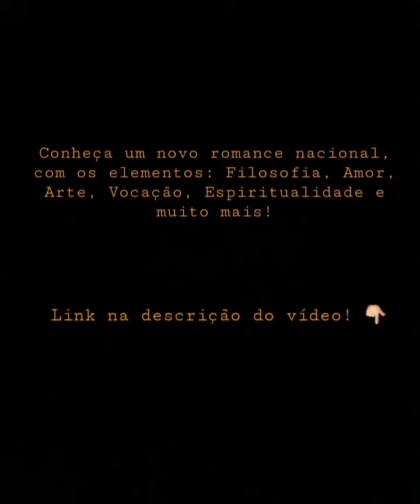Poema de Cecília Meireles - A mulher e a tarde.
Cecília Meireles - A mulher e a tarde.

Link do ebook Kindle: